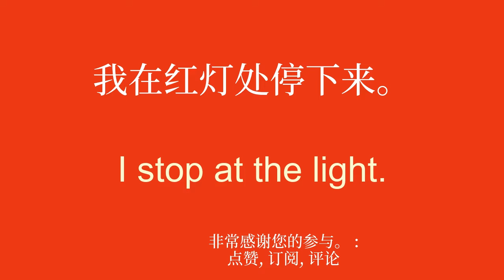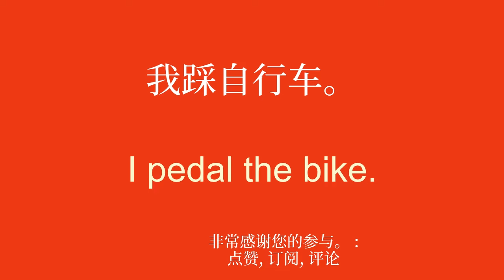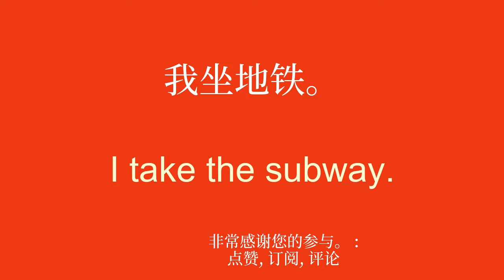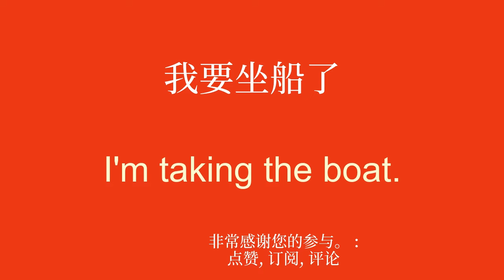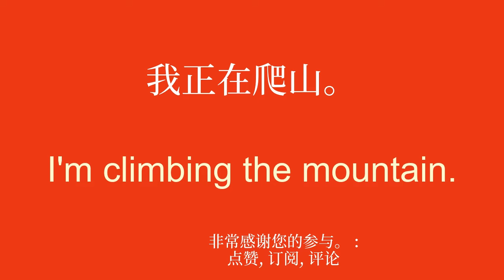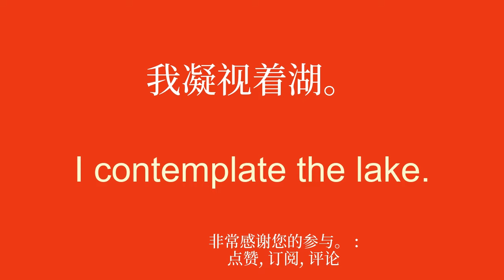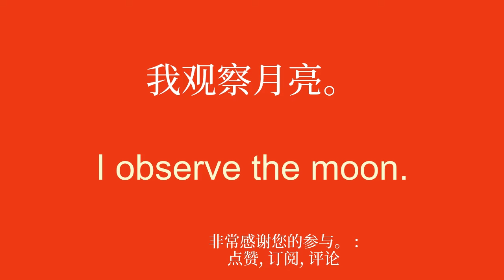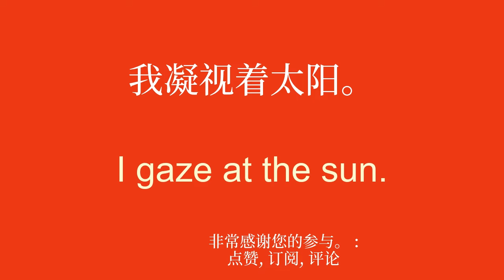以极其简单的方式探索英语。